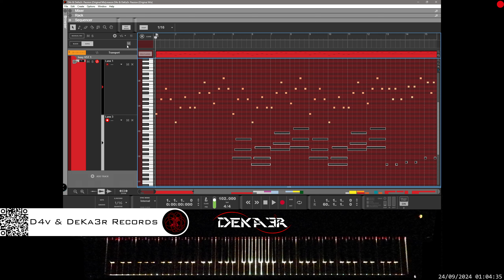🔴 irl 🎹 PASSION - MÚSICA • PIANO MUSIC • PRODUCER • COMPOSER